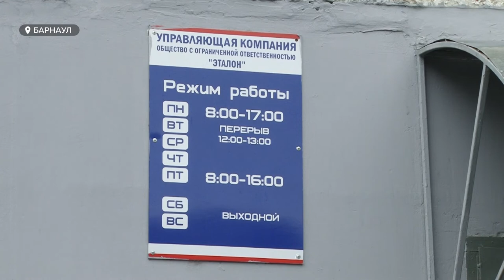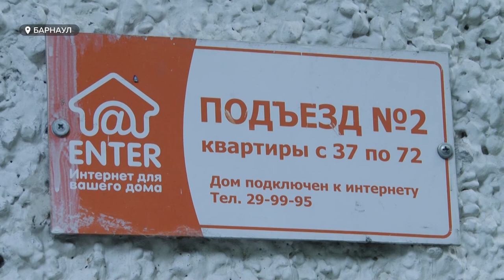Клумбы раздора: в Барнауле разгорелся конфликт из-за захвата придомовой территории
В Барнауле всё чаще стали разгораться конфликты из-за захвата общей территории во дворах многоэтажек. Нешуточные страсти разгорелись ещё в одном из дворов. На этот раз из-за цветочных клумб.